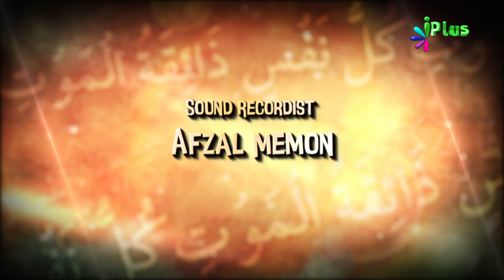Janaze Ke Masail Ep 14 By Shaikh Kamaluddin Sanabili - iPlus TV